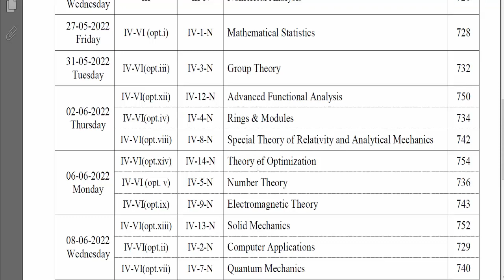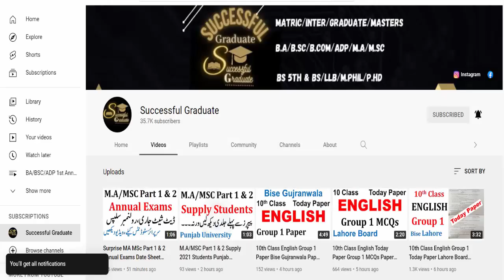Msc Part 2 Math Supply 2021 Date Sheet & Roll No Slips Punjab University Download Msc Math Pu Supply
YOUR QUESTIONS:
BA BSc ADP
Exams
Result
Admissions
MA MSc
Matric
Intermediate
9th
10th
11th
12th
Bise Lahore
Bise Sahiwal
Bise Multan
Kpk Board
Punjab Board
Sindh Board
Successful Graduate
Graduation
Master
LLB Admission
SupplyexamsResult2021
PunjabUniversitySupplyResult2022
exams
puexamcancel2022
punjabuniversity2022
PuBABSCMAMSCEXAM2022
punjabuniversity
uos
bzu
gcu
gcuf
2022

knowledge time
education
ba/bsc exams 2022
exams 2022
education channel
hec news
ba bsc part 1 exams news today,university opening
puexam
HECCHAIRMAN
PUNJABUNIVERSITY
PUNJABUNIVERSITYEXAM2022
BAEXAM2022
BSCEXAM2022
MAEXAM2022
MSCEXAM2022
BAPUEXAMDAGE2022
Education
8th 5th
FA FSC ICS I.COM
11th 12th
bzu multan
gcuf
iub
vu
aiou
uos updates
uos admissions
pu admission
uos news
exams 2022
aiou university
ba bsc adp
bcom adc
ma msc bs 5th semester
llb
mcom
med
mphil ms
phd
admissions 2022
bs 5th
bs admission 2022
successful garduate